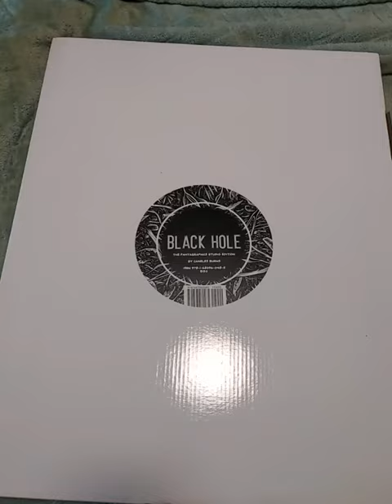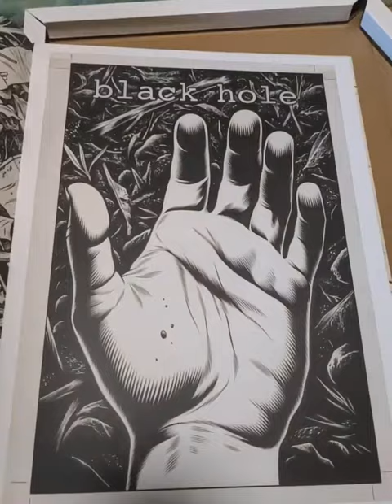Charles Burns: Fantagraphics Studio Edition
Unpacking and quick review of Charles Burns's Black Hole: The Fantagraphics Studio Edition